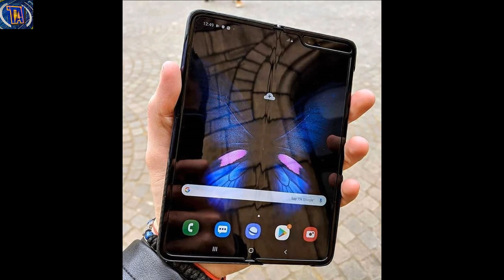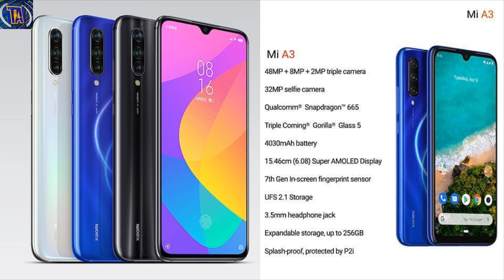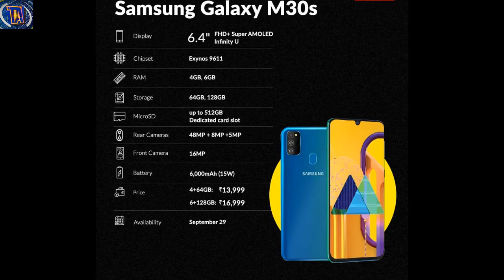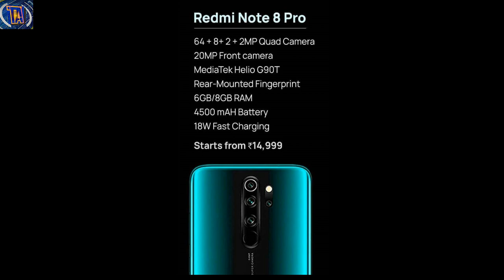Top Best Budget Mobile Under 15000 in November 2019 | Best Mid Range Phones | Mobiles Under 15K ⚡⚡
🙏Namaskar dosto Best Smartphone #6 Series ke is episode mein aapko kuch interesting review share kar raha hu jasie.
Topic covered

Final Thoughts😀

Umeed hai apko video pasand aya hoga😍

💥Top Best Phones Under 10000 in November 2019 | Best Mid Range Phones | Mobiles Under 10K | HINDI

this infor mation to be exactly true.

Copyright NOTE : ALL THE IMAGES/PICTURE S SHOWN IN THE VIDEO BELONGS TO THE RESPECTED OWNERS AND NOT ME.

Credit.